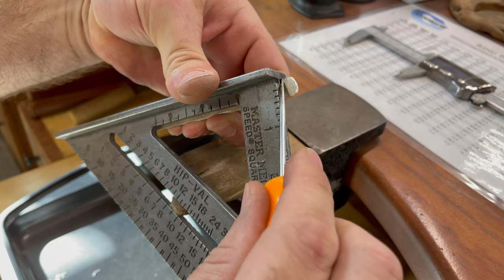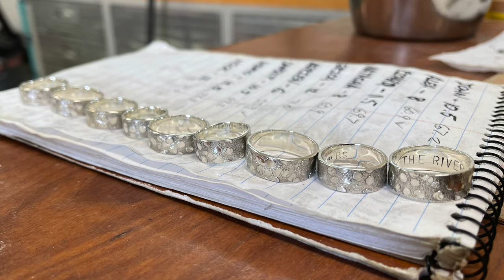The River - Hammer Textured Silver Ring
In this video I use a texturing hammer and an engraving tool to create a unique ring out of Sterling Silver that I call "The River" because it looks like rocks on the bottom of a river bed.